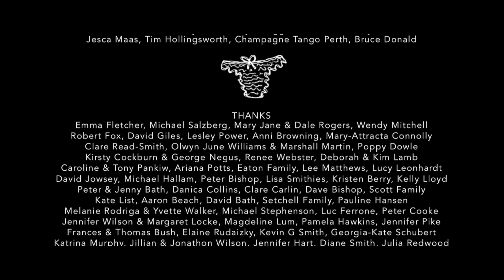A woman backpacker discovers tango in Buenos Aires. | Short Film "Tango Underpants"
Short Film: TANGO UNDERPANTS
Directed by Miranda Edmonds, Khrob Edmonds